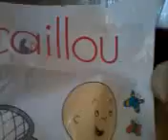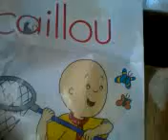ERBAA GÜMÜŞALAN KÖYÜ & BEYZA ERDEM İN BEBEKLERİ OYUNCAK BEBEKLER 18 EYLÜL 2011